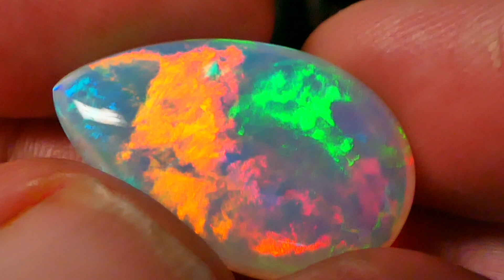16.23 cts – Top-Class Double-Sided Galaxy Pattern Transparent Crystal Welo Opal!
Video taken under a normal fluorescent office lamp. No special lighting. Please watch the video all the way through to see all the colors at different angles as I turn it 360 degrees. Video does not capture the metallic neon of this Opal’s color play.

Beautiful double-sided crystal Welo Opal is like getting two Opals in one & perfect for a reversible mounting. One side display vivid neon red, orange, & green, along with yellow, blue & violet. The other side displays vivid neon turquis blue & violet (which the camera just does not pick up on), along with red, orange, yellow & green. All of these in high 3-D

Transparent crystal. No dead spots. Great cutting proportions. No cracks. No poc holes. No potch. Large face up 24.60 mm x 15.79 mm - 1 inch = 25.40 mm

Color – Vivid neon red, orange, yellow, green, blue, violet, in high 3-D
Clarity - Eye clean/Transparent
Cut - Cab pear
Treatment - None
Origin – Ethiopia
7 Day return policy once you receive the stone. Your money back if not satisfied